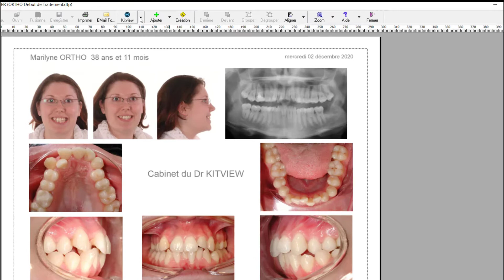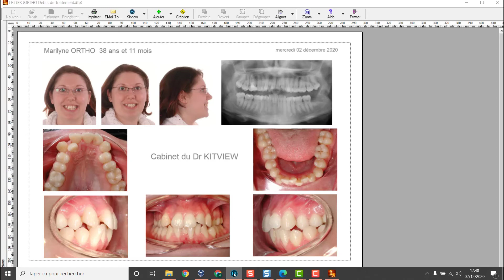Génération de courriers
Apprenez à générer des courriers depuis Kitview